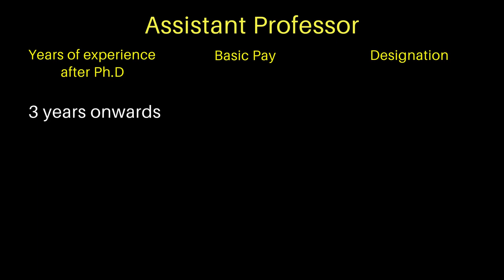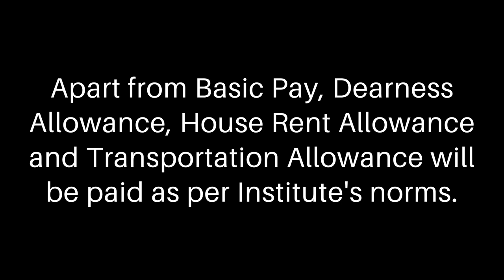IIT Professor/Associate Professor/Assistant Professor Salary | James Vasanthan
Some had asked for these details and we are putting it up for your information. Hope it helps.

Advertisement.
JAMES VASANTHAN ACADEMY OF MUSIC.

JVAM offers ONLINE COURSES:
1. Electronic Music Production - Foundation | Intermediate | Advanced
2. Carnatic Vocals
3. Western Keyboard